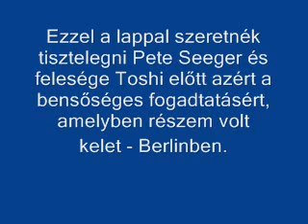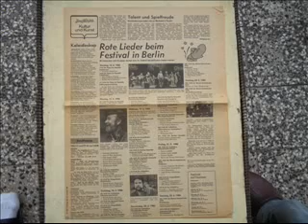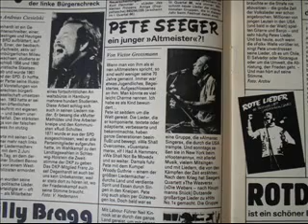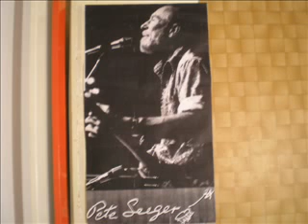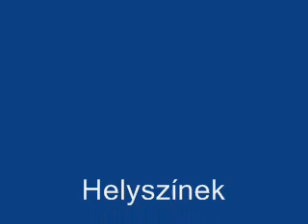Pete Seeger in east Berlin8 - Seelenbinder Halle